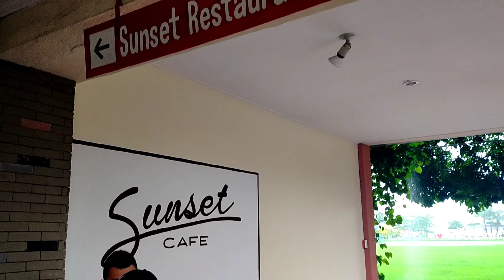FREE BREAKFAST SA WHITE ROCK | WHITE ROCK BEACH & RESORT